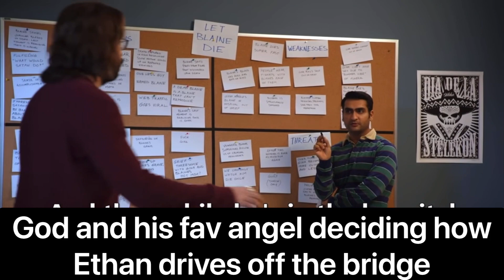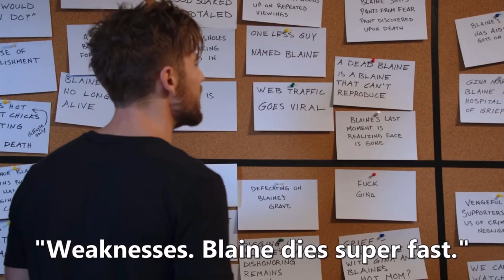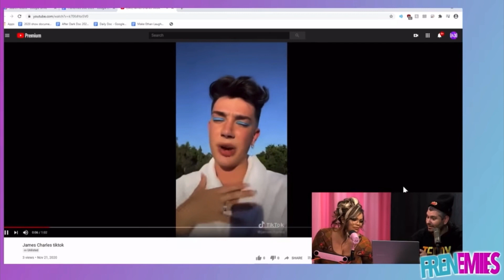Frenemies: Evidence That Trisha Is Psychic ~Allegedly~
The thumbnail prob took me longer than editing the actual video oof.

Hope y'all like this new lil series. Also please check out my poll so I know what video you guys want next :)

Also I'm going to start editing on my computer so the quality will be better tehehe

tags cuz I see ppl be doin this and I wanna test it out:
trisha paytas, ethan klein, h3, frenemies, chubby cuties, mutant demon dog xoxoxo
lmk if I did it right